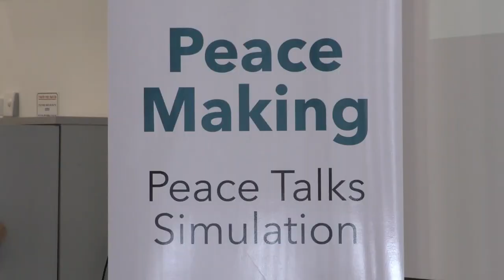Next Generation of Israelis & Palestinians talk Peace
Some 150 Israeli and Palestinians students recently held the largest ever congress to negotiate trust-building measures and solutions to the Israeli-Palestinian conflict at Haifa University’s Leon Charney Resolution Center.